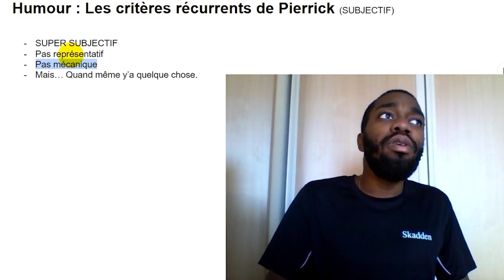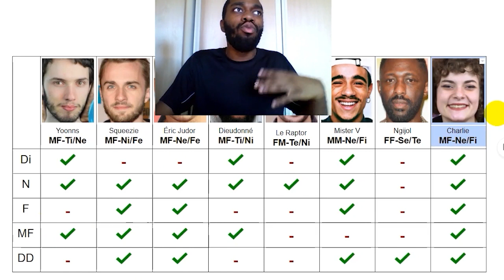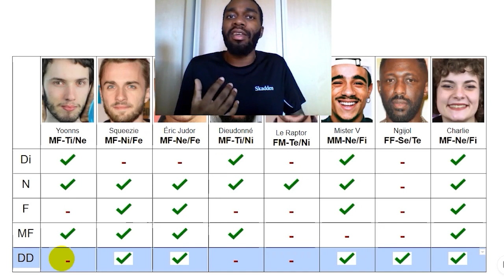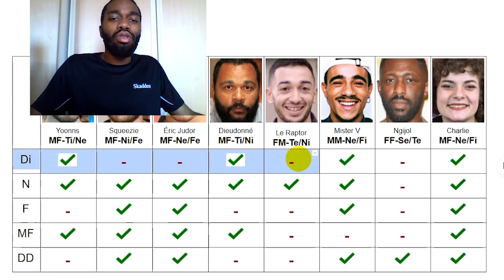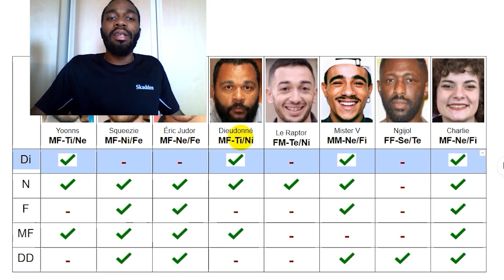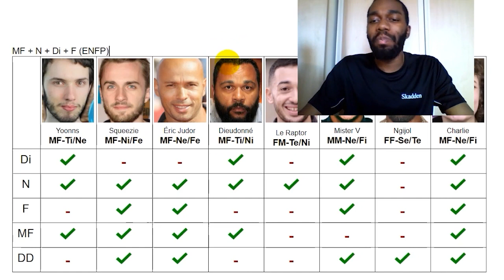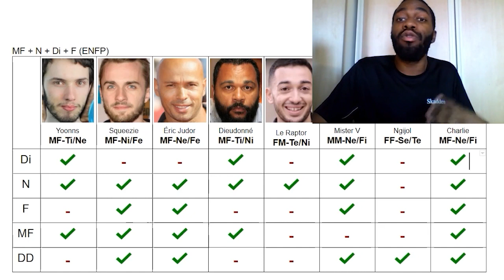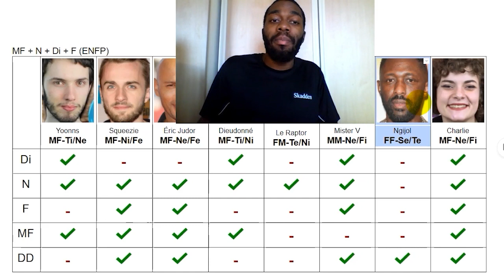ENFP : Souvent drôles (MBTI Efficace)